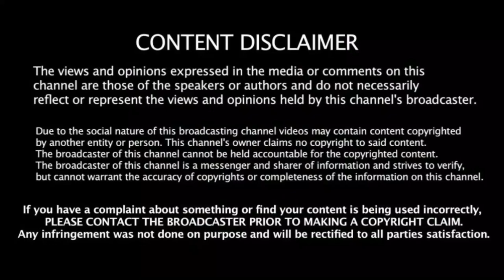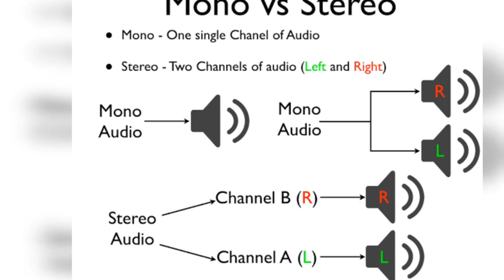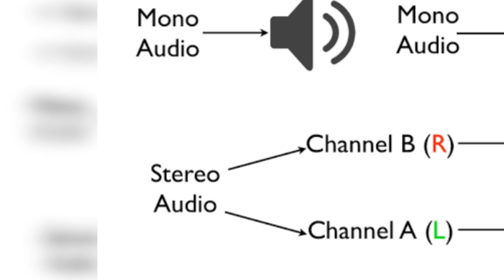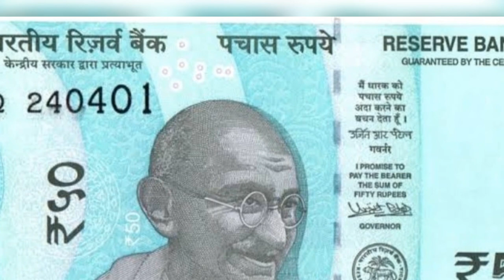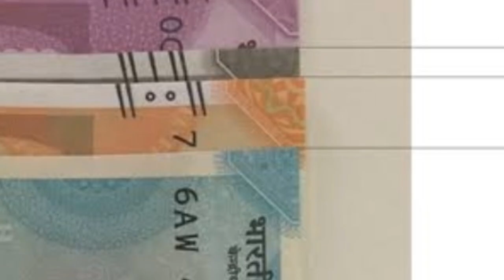OMG !!! Amazing things about headsets🤗 | Secrets about Tooth sticks | Latest cricket update 2020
OMG! news about headsets
Tooth stick secrets and usages
Latest cricket update 2020
Amazing news about headsets

In this video we have discussed about the Amazing things about headsets and lot of interesting news about tooth sticks we are using daily. In Indian currency lot of strips in the 100 rupee note 500 rupee note and 2000 rupee note all are explained clearly with hd pictures. HD pics are used in this video to increase the quality of the video